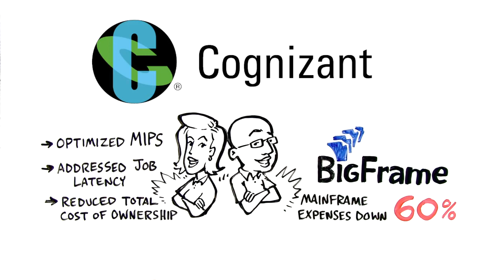BIGFrame : Experience the new revolution in data analytics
Learn how BIGFrame, an end-to-end Mainframe Offload Solution built by Cognizant, Syncsort and Cloudera, enables enterprises to address challenges with performance, flexibility and agility to get business insights out of their legacy data.